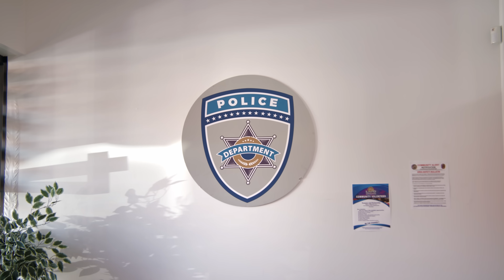COP Refuses To Help An ELDERLY VICTIM | Dhar Mann Bonus Videos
Stories by Dhar Mann writers, not Dhar Mann.

CHAPTERS:
00:00   COP Refuses To Help An ELDERLY VICTIM
08:43  Recommended Video To Watch Next

CREDITS:
Executive Producer: Dhar Mann
Idea: Greg Ernstrom and Ruben Ortiz
Writer: Greg Ernstrom and Ruben Ortiz
Director / Cinematographer: Jaan Kristjan Utno
Senior Managers: Ruben Ortiz, Tony Corsini, Christopher M. Brown
Assistant Director:
Editor: Josu Ugalde
Assistant Editor: Antonio Cedillo
Composer: N/A
Colorist: Tania Alvarado
Sound Editor: Lucca Mendes
VFX Editor: N/A
Trailer Editor: Brian Burkhardt
Casting and Locations Manager: Alisha Watson
Casting Associate: Kevin Svec
Pre Production Managers: Hope Mueller, Luz Ortiz
Post Production Manager: Brian Nelson, Allan Dave Castro
Bookings Manager: Nix Villarubin
Bookings Associates: Jacq Balmeo, Sherri Salazar, Khai Almendrala, Lea Leysis
Gaffer: Dylan Paulini Perez
Key Production Assistant: Kashyap Bhadani
Sound Mixer / Boom Operator: Major W. Latimer, Brian Testa
Production Designer: Marco Chiong
Set Dresser: Cory Maracle
Props and Inventory Manager: Manuel Alcaraz
Props Associate: Armand Bashar
Inventory Associate: Joshua Bogert

Actors

Officer Robins - Damon Cole
Officer Jenson - Melvin Ward
Elderly Man - Elester Latham
Police Chief - Ricardo Herranz
Staff Sergeant - Ashford J. Thomas
Thief - Shon Levi
Officer 1 - Andrew Garcia
Officer 2 - Keith Weber
Officer 3 - Chibuike Nwuda
Officer 4 - Rashida L. Hudson
Officer 5 - Shannon M. Williams